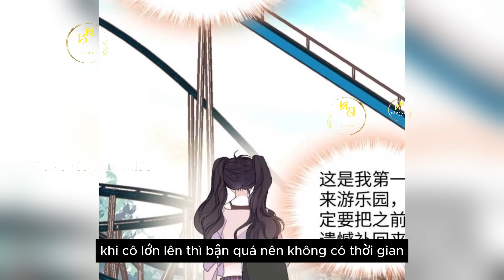Phần 32 - THIÊN KIM TOÀN NĂNG LẬT TUNG TRỜI - Chap 85-86 | Review Truyện Tranh Hay | Bảo Ngọc Suri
Thiên Kim Toàn Năng Lật Tung Trời | Review Truyện Tranh Hay